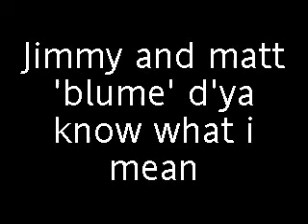D'ya know what i mean.MP4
jimmy and matt 'blume' acoustic cover of d'ya know what i mean by oasis